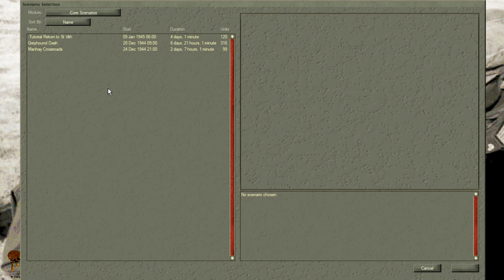Command Ops 2 : Overview & Tutorial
Command Ops 2 is a wargame engine that lets you assess, plan, order and react at the operational level just like a real Corps, Division and Brigade commander. What sets Command Ops 2 apart from the competition is the most advanced and realistic model of command decision-making.